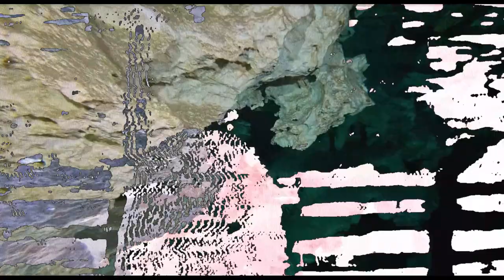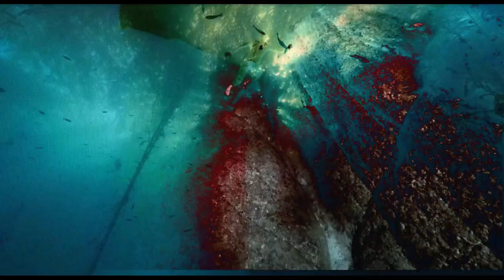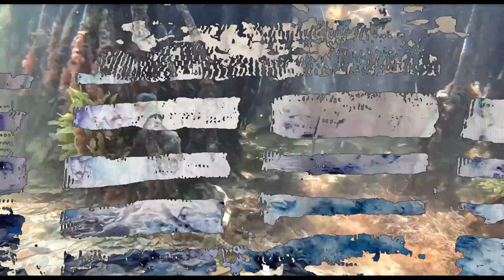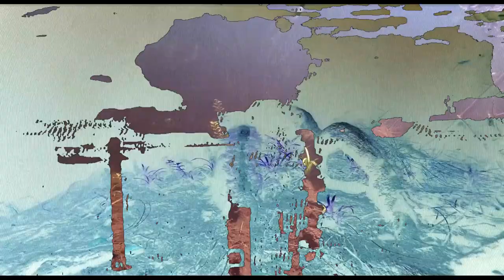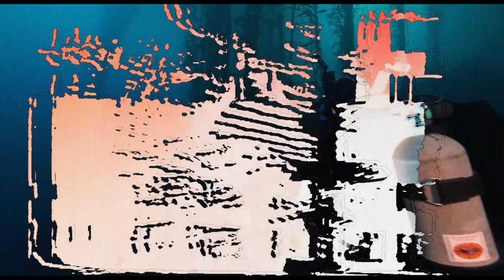Clear Swamp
Visualizer sequence for my Clear Swamp mixtape. A blend of ethereal, damp, and textured sonics brought forth from the swamp of my collection.

Tracklist:
In Aeternam Vale - Soundscape 1
Hiss Tracts - ahhh-weee dictaphone
Imaginary Softwoods - Mr. Big Volume
Barking - Host
Inigo Kennedy - Against The Backdrop
DJ Richard - Dies Iræ Xerox
Function/Inland - Rhyl
Eusebeia - Evolution I
Hunter Lombard - The Evas
Upsammy - 09-06
DJ Haus - Rhythm Division
LOIF - Stealth
AWB - Nimh
Bot1500 - Pearl 3
Resurrection - She Did It
Ekman - Tangent
Konrad Wehrmeister - Senking
Andrea - Queue A
Perfo - Arlequin
Gold Panda - I've Felt Better (Daniel Avery Remix)
David Scopes - Day One (Hodge Remix)
Pletnev - How Could I Prove You Are Wrong
SASSY 009 - Second Thought (Interlude)
Gescom - Keynell (AE Remix A)
Transient Stellar - Quur
Kas - In The Absence Of Becoming
Healion - Gathering
Marijn S - Under The Lily Pads